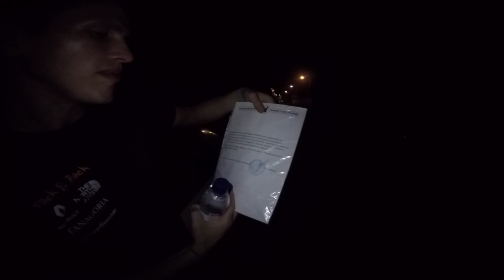Засадили тачку в пустыне Сахара. Прогулка со львами, Сенегал.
Засадили тачку в пустыне Сахара. Прогулка со львами, Сенегал, Африка.

В этой серии мы пересекаем границу Западной Сахары и непризнанной страны - фронта Полисарио. Проезжаем всю Мавританию, в которой нет абсолютно ничего интересного, только разруха и нищета! Подъезжаем к границе с Сенегалом. Проходим, через пограничный пункт Диама, где меньше очереди о проще пройти границу, т.к. в Сенегал нельзя ввозить машины старше 7 лет, от слова совсем, нам предстоит пройти небольшой квест, а именно найти человека, которому надо дать взятку, чтобы проехать на нашем 25 летнем мерседесе)
   После успешного пересечения границы, мы проезжаем весь Сенегал и двигаемся в сторону Гамбии, по пути нас встречают всевозможные трудности в виде произвола местных чиновников, сложностей попадания на паром и многие другие.
   Ну и конечно же мы посещаем один из самых известных национальных парков Сенегала - парк Фатала (Fathala reserve), где совершаем прогулку со львами и смотрим диких животных в их естественной среде обитания. Смотрите сами, что из этого вышло!)

Сенегал, Африка, лев, львы, прогулка со львами, дикая природа африки, дикая природа, мавритания, сахара, пустыня сахара, пустыня.